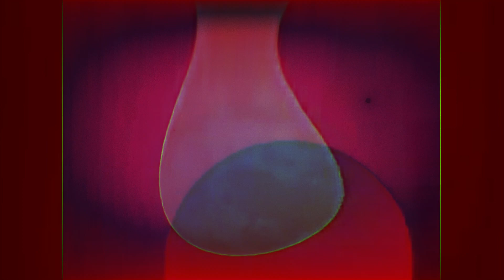The Church Bell (short poem)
by Elinor Wylie